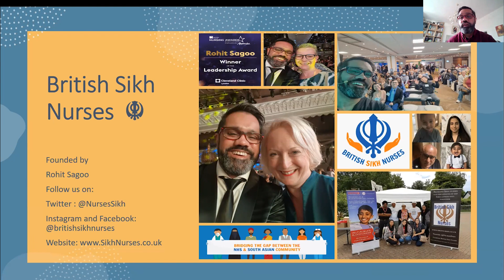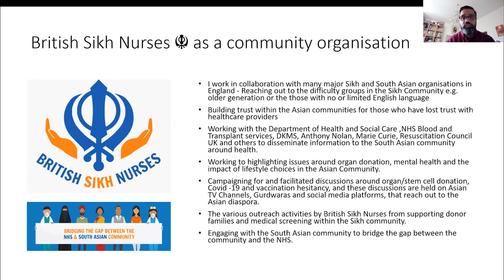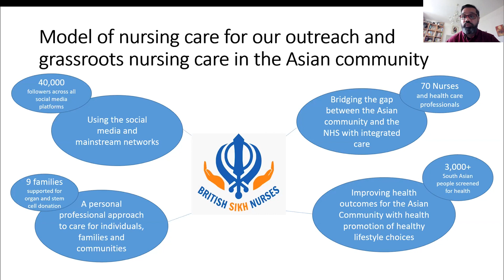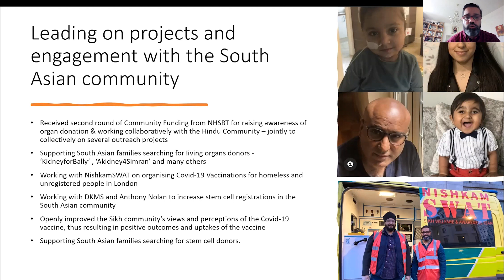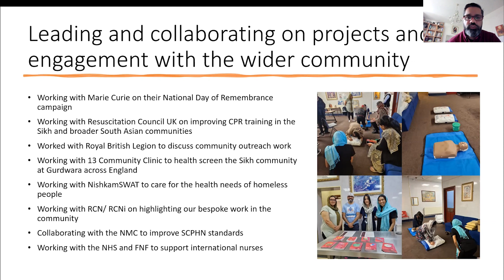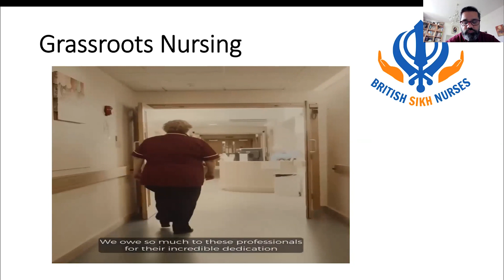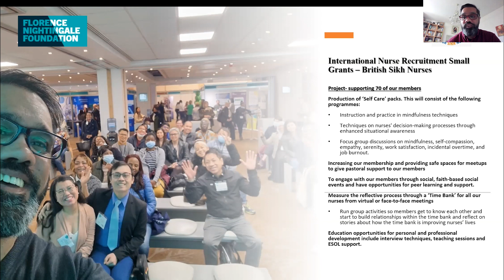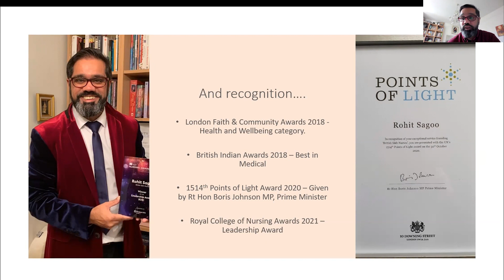Nursing Outside The Box